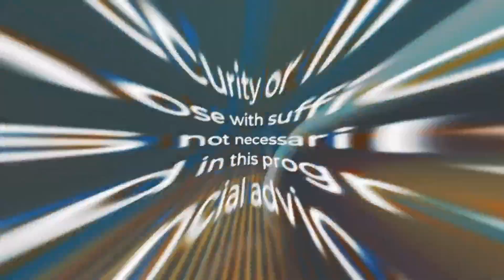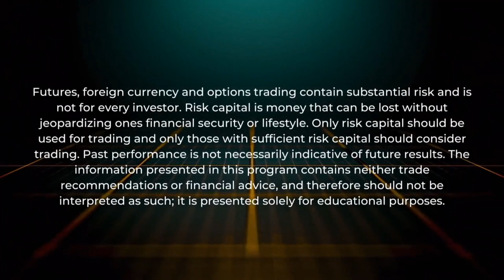Shipping Pt 2: Dry Bulk, Container, & Freight w/ Craig Fuller, E Finley-Richardson, and Uresh Perera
4–5-23 Place Your Trades Live Twitter Spaces

Join host chigrl for Shipping part 2: Dry bulk, container, freight and more this Wed. at 11 AM ET after crude inventories. With special guests: FreightAlley,  ed_fin and OceanUCP!

To start trading daily options with us from Tradovate go and sign up!!

Futures, foreign currency and options trading contain substantial risk and is not for every investor. Risk capital is money that can be lost without jeopardizing ones financial security or lifestyle. Only risk capital should be used for trading and only those with sufficient risk capital should consider trading. Past performance is not necessarily indicative of future results.